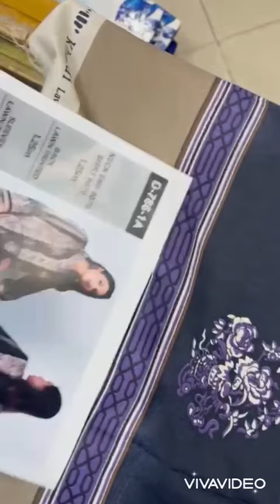Khaadi lawn collection 2021